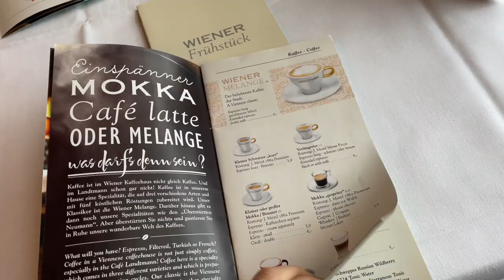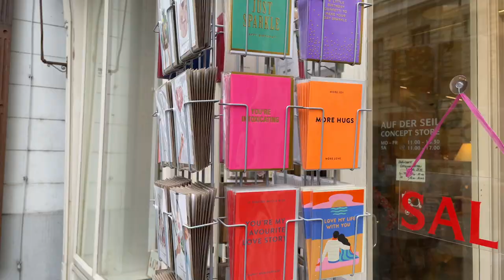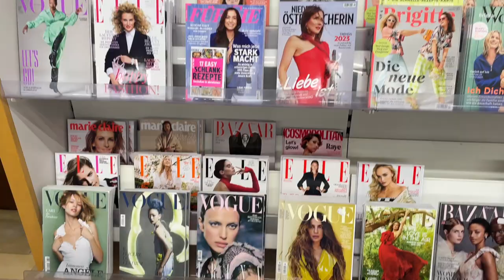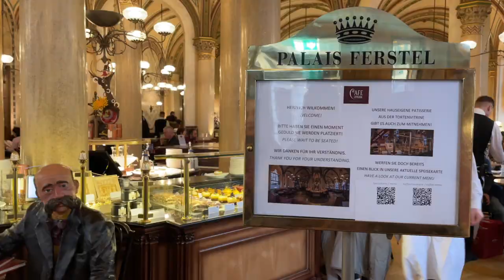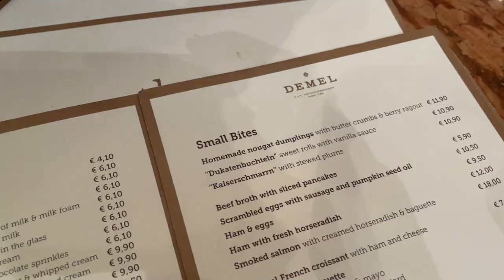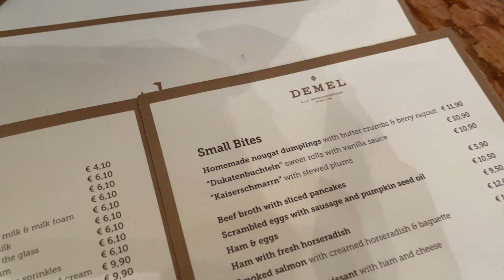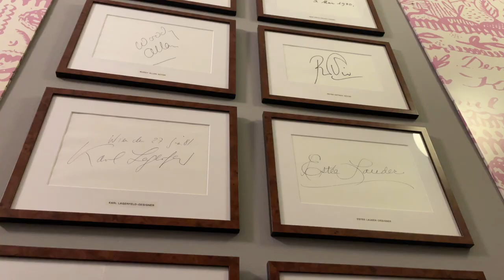CAFE HOPPING IN VIENNA | Traditional Cafes - Cafe Sacher, Café Central, Demel & best Krapfen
Hello everyone! I’m back with a new Café Hopping Vlog in Vienna. This time I take you with me to the most traditional and most famous cafés in Vienna. I hope you enjoy it.

0:00 Intro
0:44 Café Landtmann
3:09 Oberlaa
7:50 Café Central
11:29 Demel
15:07 Café Sacher